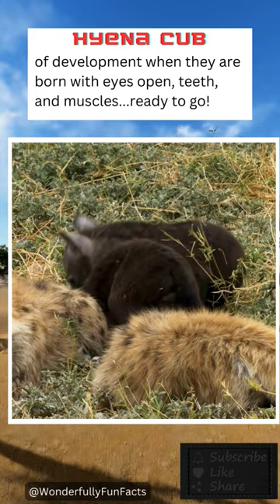Did You Know This About Hyena Cubs? Precocial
Welcome to our latest video about one of the most intriguing animals in the African savannah - hyena cubs! In this short clip, we will explore how hyena cubs are born as precocial animals. Unlike many other mammal species, hyena cubs are born fully developed and are able to stand and walk within hours of their birth. This unique trait is known as precociality, and we will delve into what it means for the survival and growth of hyena cubs in the wild.